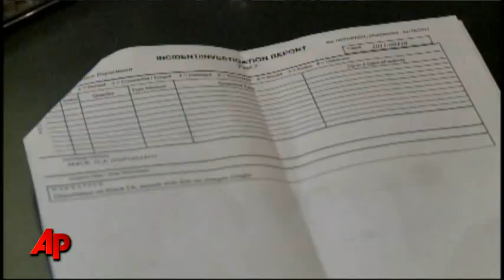Michigan Police: Fish-flinging Woman Attacks Men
Two ice fishermen in Michigan cried both fish and foul after they reported being assaulted by a woman wielding the aquatic animal. (Jan. 20)